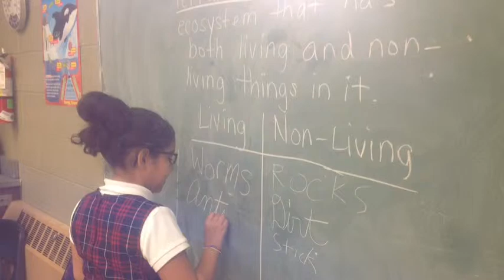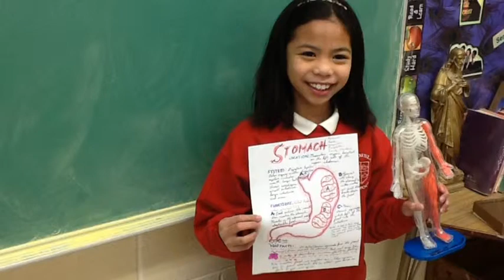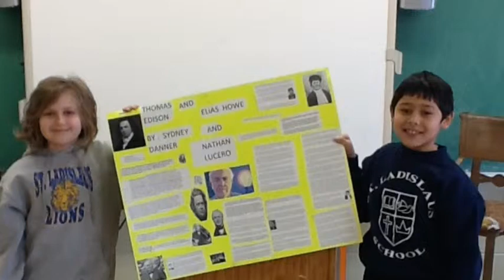Power Kids Classroom Movie